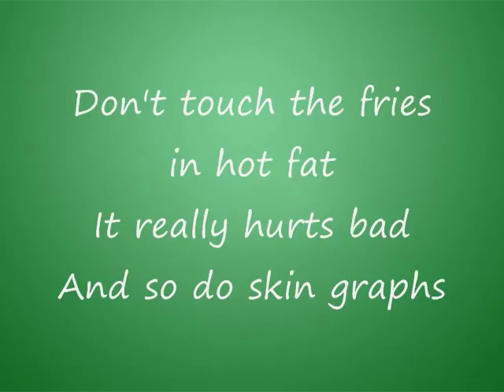Peter Griffin- Ding fries are done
What's better than Peter Griffin singing??